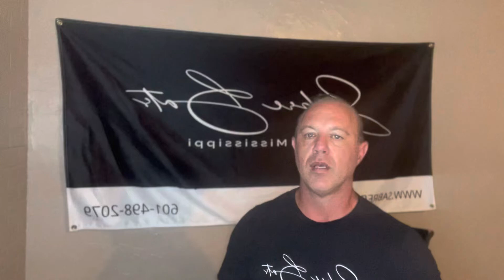SABRE Training Bat is for new and old philosophy of hitting coaches